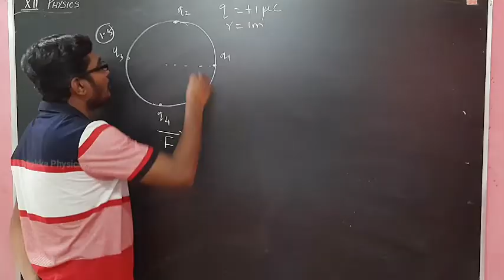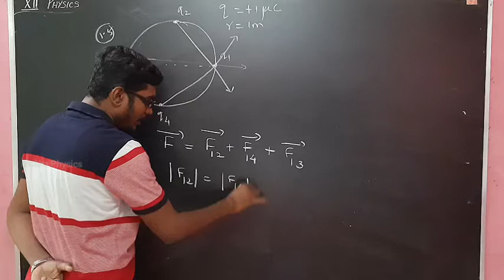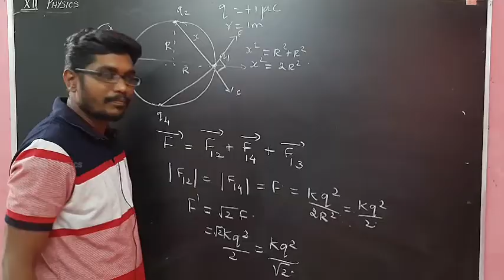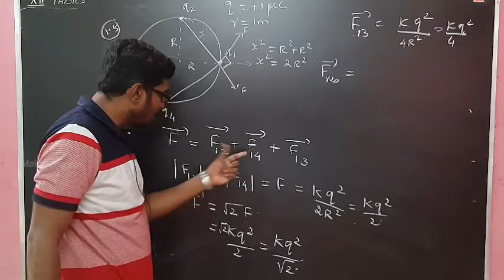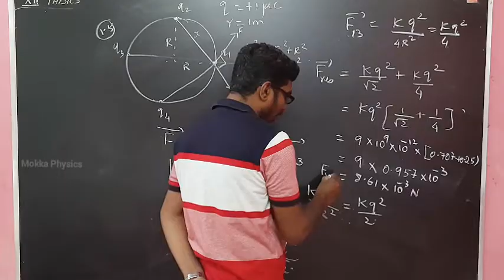12th Physics | Example 1.5 || தமிழ் || Inbaraj Sir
Hello friends..